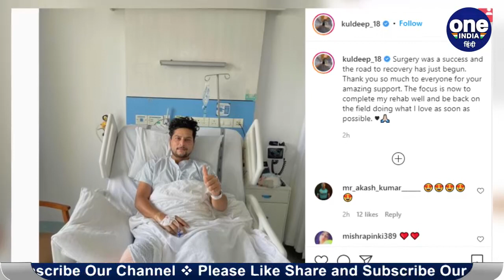IPL 2021: Kuldeep Yadav ने कराई घुटने की सर्जरी, ट्वीट कर कही ये बात | वनइंडिया हिंदी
Team India's chinaman bowler Kuldeep Yadav has been ruled out of IPL 2021 after a knee injury. Kuldeep Yadav, who returned to India from UAE, has successfully undergone knee surgery. However, it may take time for Kuldeep to make a comeback on the field. Kuldeep informed about the successful surgery through social media on Wednesday.

टीम इंडिया (Team India) के चाइनामैन गेंदबाज कुलदीप यादव (Kuldeep Yadav) घुटने की चोट के बाद आईपीएल 2021 (IPL 2021) से बाहर हो गए हैं. यूएई से भारत लौटे  कुलदीप यादव के घुटने की सर्जरी सफलतापूर्वक हो गई है। हालांकि मैदान पर वापसी में करने में कुलदीप को वक्त लग सकता है. कुलदीप ने बुधवार को सोशल मीडिया के जरिए सफल सर्जरी की जानकारी दी।